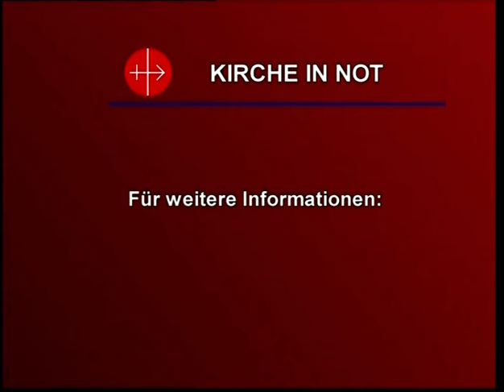Pfarrer Erich Maria Fink: "Ehe und Familie christlich gestalten" (Teil 1): Die Ehe nach Gottes Plan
📺 Weitere TV-Sendungen mit Pfr. Erich Maria Fink

Pfarrer Erich Maria Fink (Foto), der aus dem Allgäu stammt und jetzt eine Pfarrei in Russland leitet, erläutert im Gespräch mit Michael Ragg, wie man den richtigen Partner findet, wie eine Ehe gelingen kann und was es heißt, Kinder zu erziehen.

Alle vier Sendungen mit dem gefragten Experten für das christliche Familienverständnis werden im Oktober bei den christlichen Sendern K-TV und Bibel TV gezeigt und später auch vom TV-Sender EWTN und von Radio Maria Österreich ausgestrahlt. Sie sind auch als DVD oder CD bei KIRCHE IN NOT erhältlich.

Sie können sie unentgeltlich bei uns anfordern unter:
KIRCHE IN NOT
Lorenzonistraße 62
81545 München

Verwendungszweck: Medienapostolat